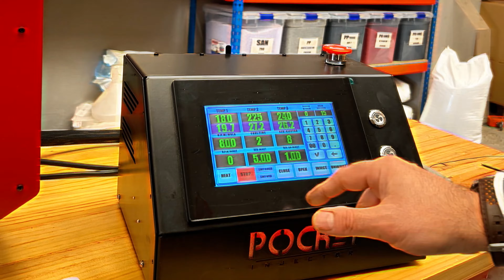Mini Injector Machine in High Injection Volume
Watch the Mini Injector, also known as 'The Pocket Injector,' in action! This innovative video showcases a plastic injection machine designed for high production volumes. In the first part, the production of piece 1 is displayed, with each piece weighing 2 grams. With two units produced per injection cycle, which takes 45 seconds, a total of 1000 pieces are shown. Then, attention shifts to piece 2, which weighs 28 grams in total (14 grams per side). The video exhibits the production of 50 pieces, with a production time of 2 minutes per piece. Discover how this compact tool can revolutionize your workflow and enhance productivity. Get ready to experience the future of injection technology with the Mini Injector. Don't miss out on the 'Mini injector machine in high injection volume'!